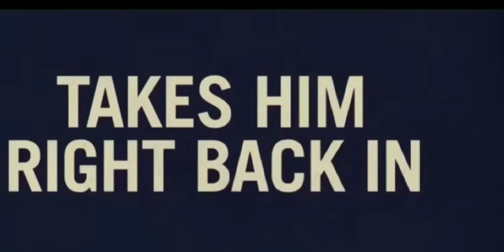BАBY DRІVЕR 2017 Movie Official Trailer Ansel Elgort Eize Gonzalez Jon Bernthal